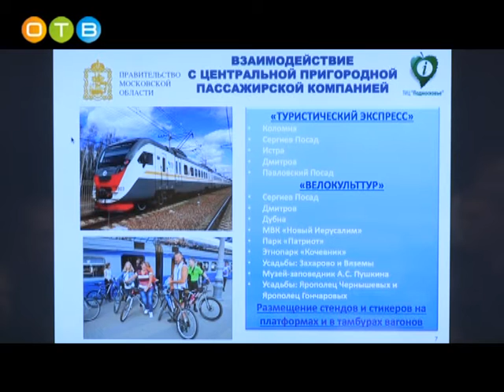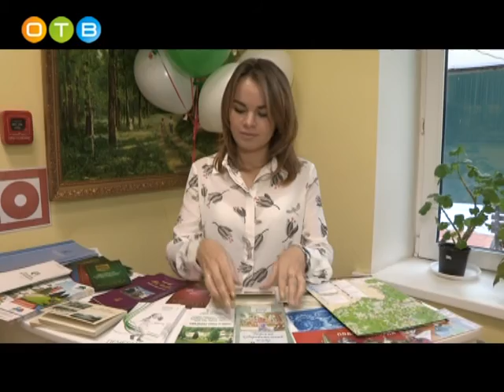Развитие Одинцовского района в туристической сфере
В Администрации Одинцовского района прошёл круглый стол на тему туристической привлекательности района.  В ходе встречи глава Одинцовского района Андрей Иванов и директор Центральной пригородной пассажирской компании Михаил Хромов подписали соглашение о сотрудничестве в области развития туризма. Соглашение должно помочь привлечь внимание ещё большего числа туристов к культурным ценностям района и повысить интерес к местным достопримечательностям.